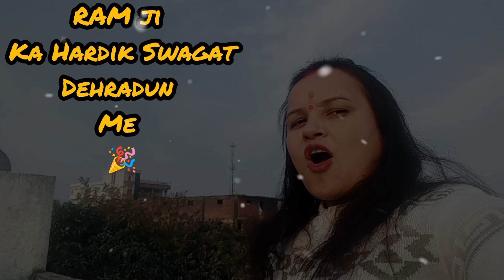देहरादून में राम का भव्य स्वागत 🎉 Dehradun mai Ram ka Bhavya Swagat || Araghar Mandir